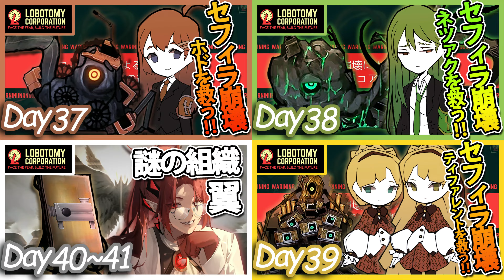【LibraryOfRuina】守りたいこの笑顔、ホド出勤！！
Lobotomy Corporationの続編、Library Of Ruinaを攻略して行くわよー！
ホドちゃん久しぶりじゃない！！！
あんたまた綺麗になっておばさんビックリしたわ～
声優さんの声も可愛くてホントに驚いた

この動画はライブラリーオブルイナの攻略動画になります！
編集の都合上、出来るだけストーリーは紹介出来るようにしていますが、所々カットしています。
BGMが良すぎて編集がしやすくていいわね！

【ストラテジー】【シミュレーション】【ターン制】【ローグライク】この辺のゲームが好きなら私のチャンネルにいらっしゃい！
私も【ストラテジー】【シミュレーション】【ターン制】【ローグライク】のゲームが大好きだから、上記の実況動画を沢山投稿していってるので、お時間があれば是非見に来てね～❣

0:00 前置き
0:27 OP
1:07 前編
2:02 アイキャッチ
2:09 中編
6:35 アイキャッチ
6:42 後編
9:19 アイキャッチ
9:27 しめ

🔷イラストレーター（マッマ）
minttchocok様
🔶live2Dモデラー（パッパ）
雨瀬おるこ様
♦TwitterID
使用しているBGM
効果音ラボ